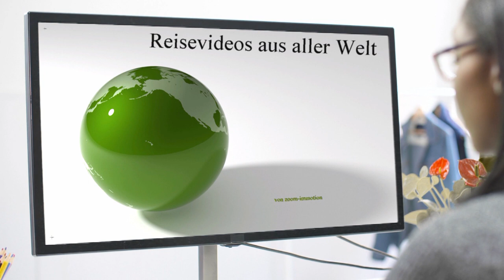Kartause Aggsbach und Burgruine Aggstein / Niederösterreich / Wachau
Die Kartause Aggsbach ist ein ehemaliges Kloster der Kartäuser in Aggsbach Dorf in Niederösterreich.
Die Burgruine Aggstein trohnt am rechten Ufer der Donau in der Wachau, deren Ursprünge in das 12. Jahrhundert zurückgehen. Die Burgruine liegt ca. 300 Höhenmeter über dem rechten Donauufer auf einem in Ost-West-Richtung verlaufenden Felssporn. Sie ist etwa 150 Meter lang und hat an beiden Enden einen Felsaufbau. Die Ruine befindet sich im Gemeindegebiet von Schönbühel-Aggsbach im niederösterreichischen Bezirk Melk. Die Burgruine ist bestens retauriert und bietet nicht nur eine wunderschöne Aussicht über die Wachau sondern auch Attraktionen, besonders für Kinder.

The Carthusian Aggsbach is a former monastery of the Carthusians in Aggsbach village in Lower Austria.
The castle ruins Aggstein taunts on the right bank of the Danube in the Wachau, whose origins date back to the 12th century. The castle ruins are located about 300 meters above the right bank of the Danube on a rocky spur running in an east-west direction. It is about 150 meters long and has a rock formation at both ends. The ruin is located in the municipality of Schönbühel-Aggsbach in the Lower Austrian district of Melk. The castle ruin is well restored and offers not only a beautiful view over the Wachau but also attractions, especially for children.

La Chartreuse Aggsbach est un ancien monastère des Chartreux situé dans le village d'Aggsbach en Basse-Autriche.
Les ruines du château Aggstein se moque de la Wachau sur la rive droite du Danube, dont les origines remontent au XIIe siècle. Les ruines du château sont situées à environ 300 mètres au-dessus de la rive droite du Danube, sur un éperon rocheux orienté est-ouest. Il mesure environ 150 mètres de long et présente une formation rocheuse aux deux extrémités. La ruine est située dans la municipalité de Schönbühel-Aggsbach, dans le district de Basse-Autriche de Melk. La ruine du château est bien restaurée et offre non seulement une vue magnifique sur la Wachau, mais aussi des attractions, en particulier pour les enfants.